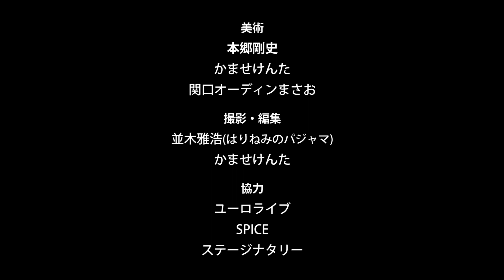テアトロコントvol.28『南』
■公演情報
テアトロコント vol.28 渋谷コントセンター月例公演
●期間：2018年7月27・28日
●会場：ユーロライブ

出演
沖縄のヤバい奴…関口オーディンまさお
奴隷…ぐんぴぃ（春とヒコーキ）
沖縄アクターズスクール生1…フルサワミオ
沖縄アクターズスクール生2…武内ビデオ
偉い人の孫1…東野良平
偉い人の孫2…土岡哲朗（春とヒコーキ）
インターチェンジをかける少女…三葉虫マーチ
地元民&湯もみダフトパンク1…立川がじら（志らく一門）
湯もみダフトパンク2…礒村夬
レイア姫&湯もみダフトパンク3…hocoten
間違った町おこし実行委員…かませけんた
黒衣…大谷皿屋敷

美術
本郷剛史
かませけんた
関口オーディンまさお

撮影・編集
並木雅浩(はりねずみのパジャマ)
かませけんた

協力
ユーロライブ
SPICE
ステージナタリー

作・演出
大谷皿屋敷

劇団「地蔵中毒」
2014年旗揚げ。徹底的なまでに観客に何も残さないそのスタイルは「意味がわからなった」「家に帰っても何一つ思い出せない」「人前でやるということについて考え直したほうがいい」等々多くの称賛の声があがっている

【地蔵中毒の恥骨船】
皆の恥骨で組み立てた船で、まだ見ぬ大海原に乗り出そう！
合言葉は、「先輩…」（レベッカのCD音源に紛れ込んだ声で）！
恥骨さえ持ち合わせていれば、世界中の皆が恥骨船の乗組員！
そういうチャンネルです！